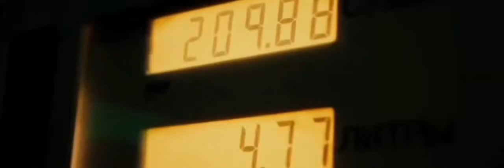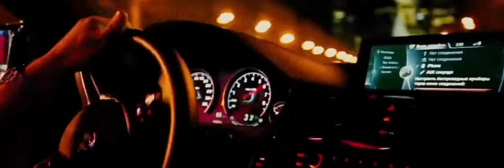ДОЛЯ ВОРОВСКАЯ 2022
ОГРУ ПАИ